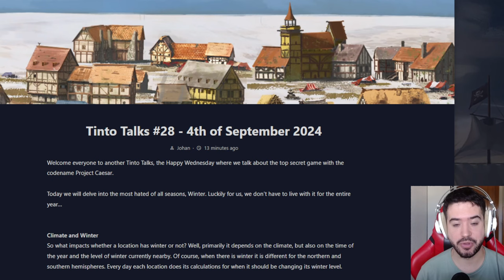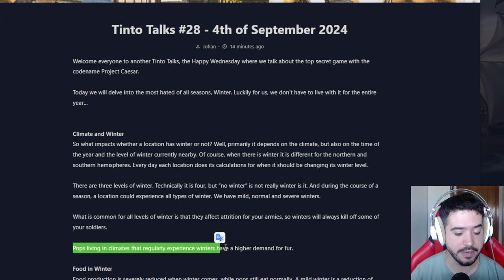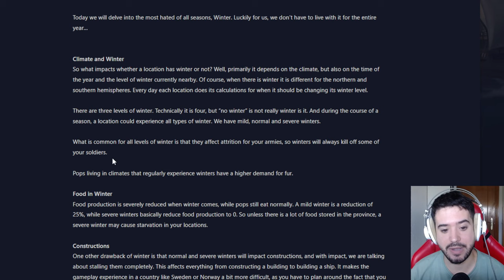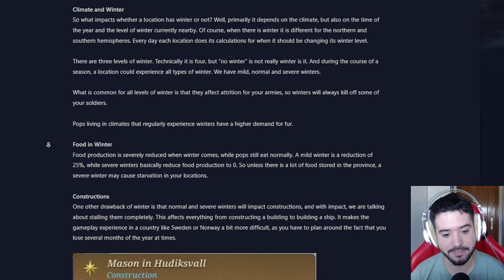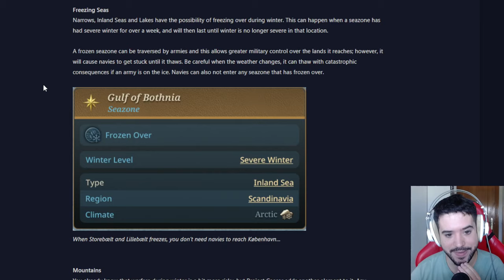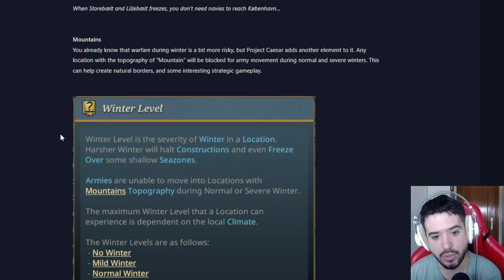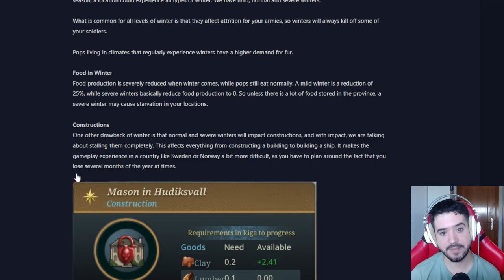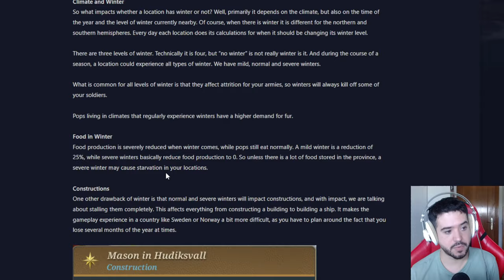EL INVIERNO CAMBIA COMO JUGAR A EU5